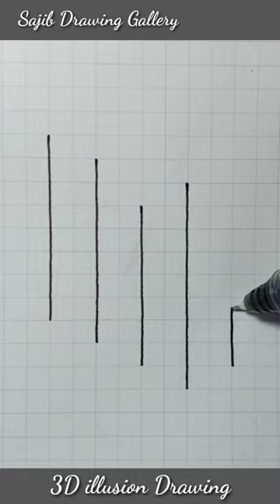Optical illusions art drawing